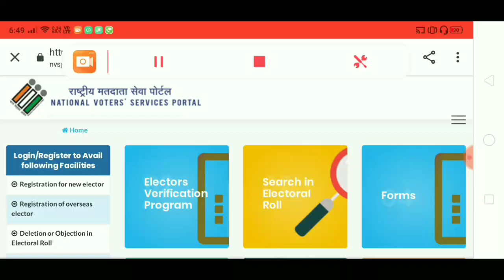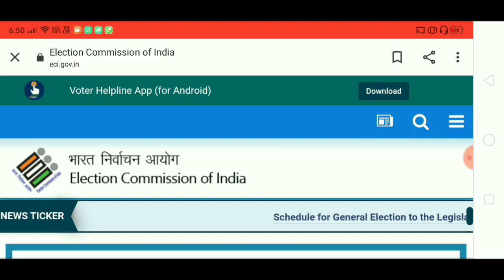Voter Verification || Last Date Extend || Voter card Verification last Date Extend || NVSP voter✓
New Extend Notice 👉